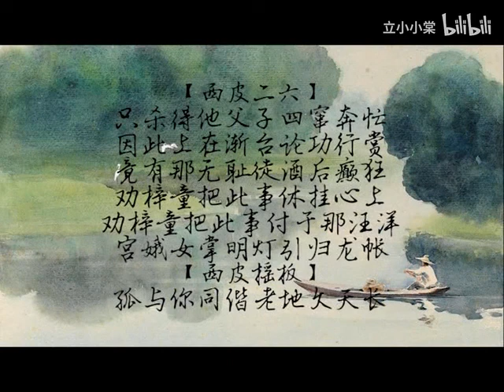张建国 摘缨会